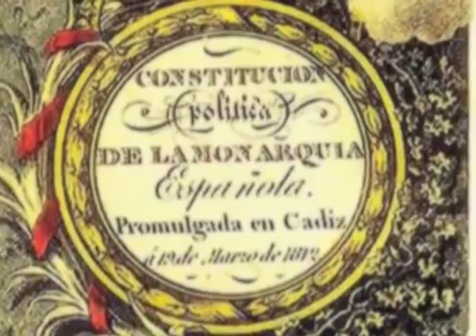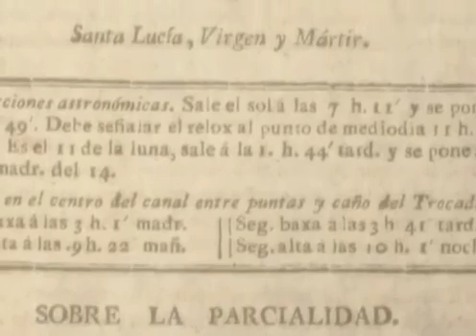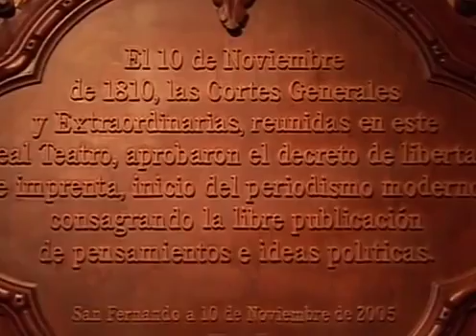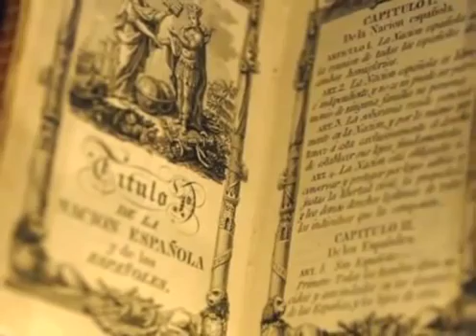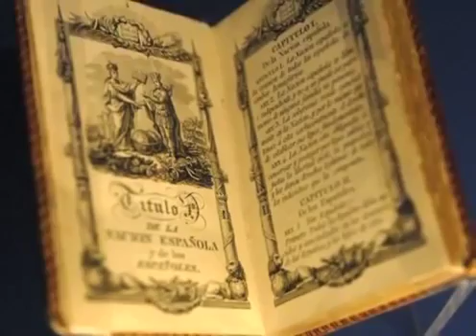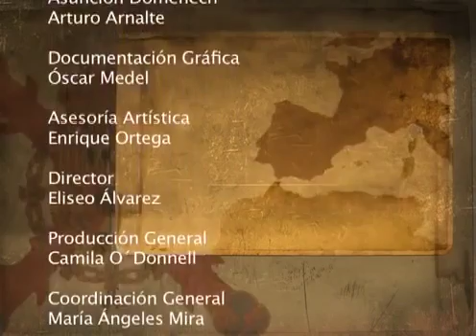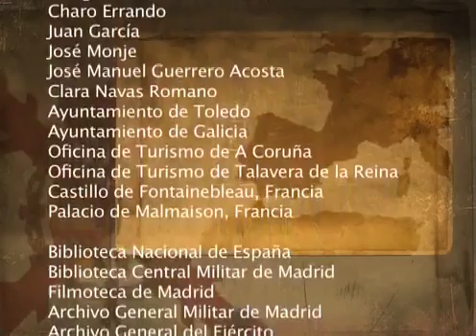La Guerra de la Independencia 12 12 La Constitución de 1812